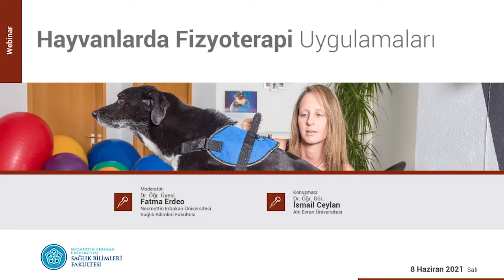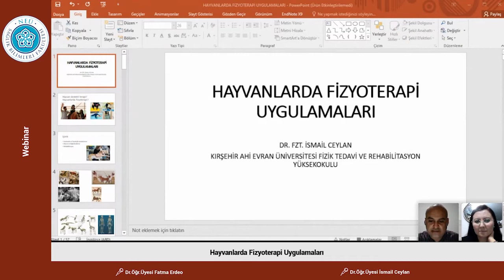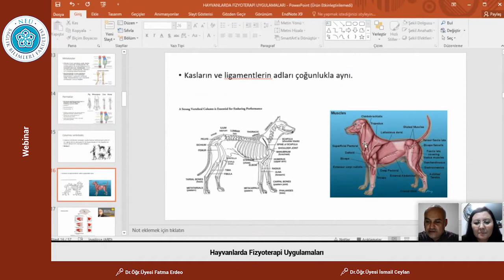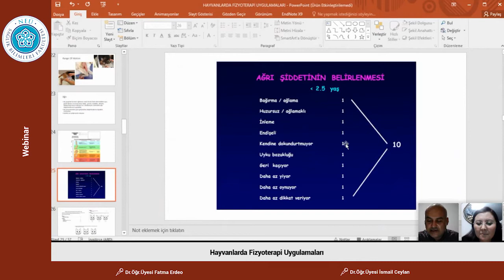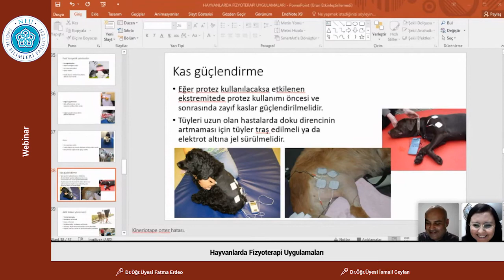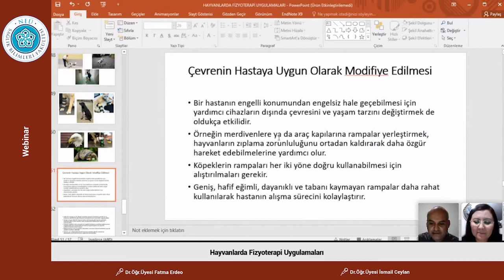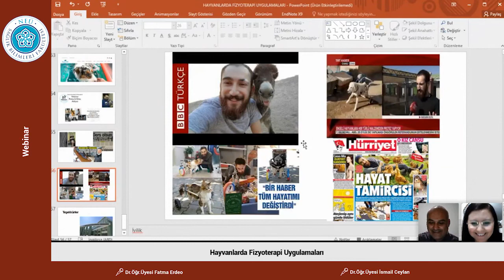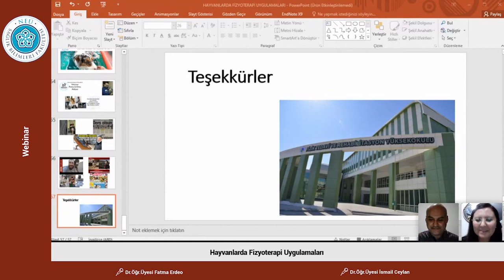Webinar "Hayvanlarda Fizyoterapi Uygulamaları"